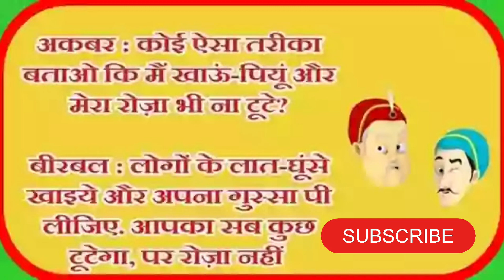Akbar or beerbal ki majedar chutkule 😂😂ll chatur beerbal Ke chutkule 😂😂ll